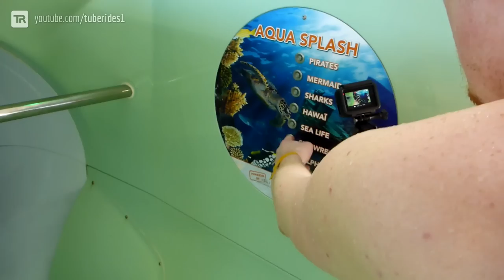Coral Reef Waterworld - Aqua Splash [NEW] Multimedia Waterslide Onride POV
Testing the new slides at Coral Reef Bracknell!

This is the new Aqua Splash water slide at Coral Reef Waterworld in Bracknell, United Kingdom. This Tube 1200 body slide features an interactive selection terminal at the start, giving riders the possibility to choose from different light themes. The slide itself is illuminated by colorful LED strobes and has a long glass element crossing the slide tower. Furthermore, the slide is fitted with touch points (AquaSmash system). Unlike the other slides in the waterpark, Aqua Splash doesn't terminate in a skim-out but makes riders plunge in a deeper pool.

Type: Tube 1200
↔ 109.6 m
↕ 12.5 m
Manufactured by: Van Egdom